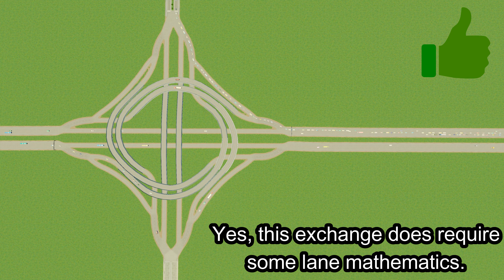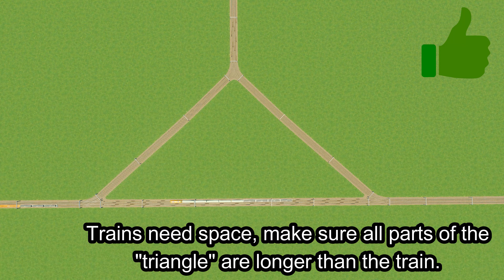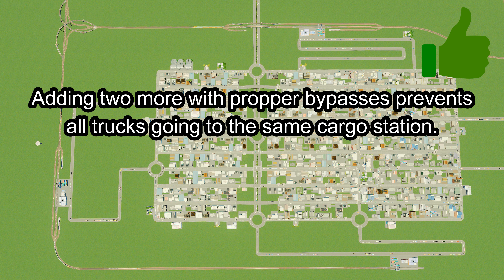Cities Skylines : Do's and Don'ts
In this video I have put together a whole bunch of scenario's in which people tend to do things not completely the right way in Cities Skylines, or are even oblivious to certain methods to avoid traffic issues.

The video does go a bit fast, but you can slow it down, or pause to see what the better option is. Any other suggestion you can place in the comment if that helps other players with Cities Skylines.